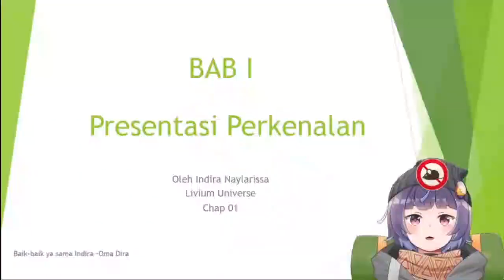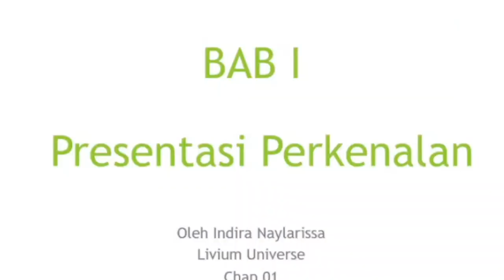Debut Serasa Presentasi Makalah【Indira Naylarissa/LIVIUM】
Support this Vtuber:
Indira Naylarissa Ch.〔LiviPro〕

Sumber Video:
〔DEBUT STREAM〕- Mendaki gunung, lewati~ 🎶 〔Indira Naylarissa | LIVIUM〕
(8:03 - 11:26)